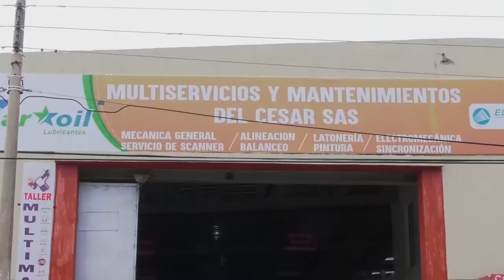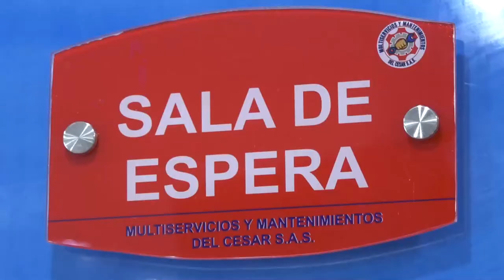CHOQUE ENTRE TURBO Y TRACTOCAMIÓN DEJA UN MUERTO Y UNA MUJER HERIDO